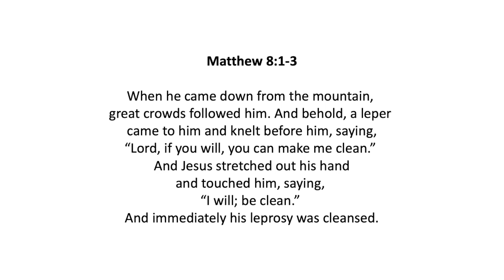Untouchable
Dan thinks upon the story of Jesus and the Leper in wake of the dilemma he faced when someone extended a handshake